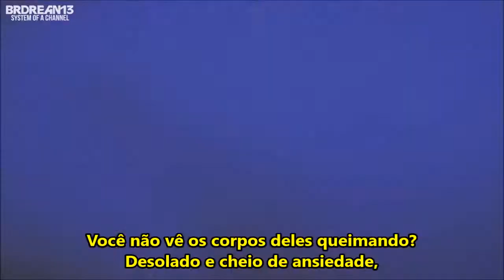Serj Tankian - Empty Walls Live (Legendado PT-BR)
✔ Serj Tankian - Empty Walls Live [The Forum 2008] (Legendado PT-BR)
♫ Clique em "mostrar mais"♫
♫ Descrição Bonita ♫
✔ Assista em 720p ツ